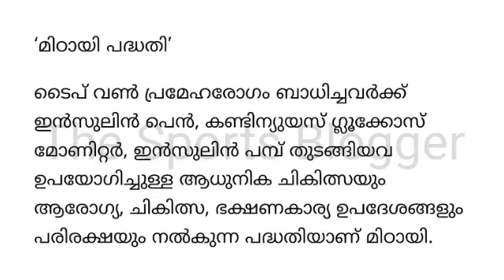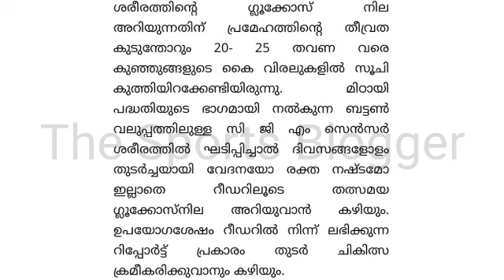LP UP Interview Preparation | മിഠായി പദ്ധതി